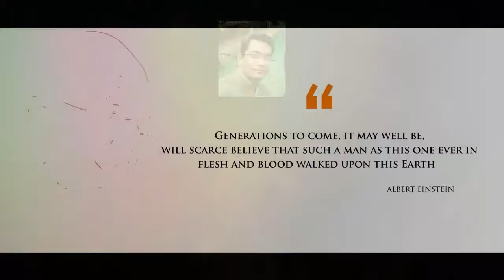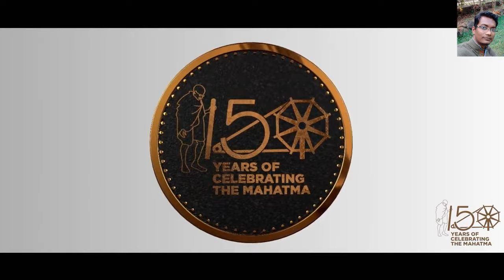"Vaishnav jan" Performed By Artists From 124 countries | tribute to Mahatma Gandhi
As part of the 150th Birth Anniversary Celebrations of Mahatma Gandhi, artists from over 124 countries paid musical tribute to the 'Father of The Nation' by singing his favourite bhajan 'Vaishnav Jan To Tene Kahiye'.

On Tuesday, Prime Minister Narendra Modi launched a medley version of the famous bhajan by artists from over 40 countries, during the Closing ceremony of the Mahatma Gandhi International Sanitation Conference in the presence of the UN Secretary-General Antonio Gutierrez, External Affairs Minister Sushma Swaraj, Minister of Drinking Water and Sanitation Uma Bharti and other prominent personalities.

The famous Gujarati hymn was penned by the 15th-century poet Narsimha Mehta and was one of the favourites of Mahatma Gandhi who included it into the roster of daily prayers sung before his meetings.

technoglider28@gmail. com